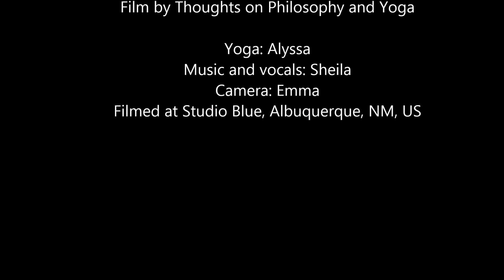Yoga Meditation - inspirational quote, gongs and chanting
A series of asanas and a quote from the Katha Upanishad to illustrate the inner journeys of yoga - to help you find mental, emotional and physical well-being and peace.